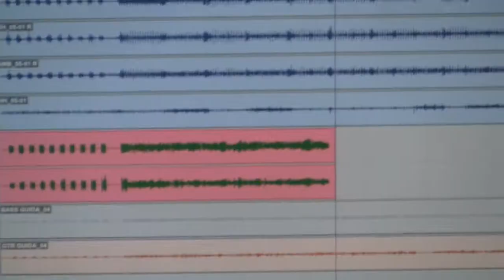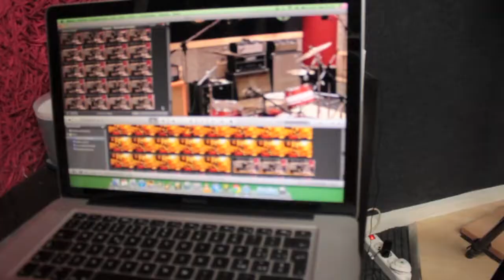Solecismi Pedestri - Give my love to Rosie - Nevermind Mistakes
Tratto dal nuovo album Nevermind Mistakes, i Solecismi Pedestri presentano in anteprima la traccia di apertura del disco Give my love to Rosie.
I Solecismi dedicano questa cover agli ACDC e a Johnny Cash, due tra le più forti influenze che li hanno accompagnati in questi dieci anni di carriera.